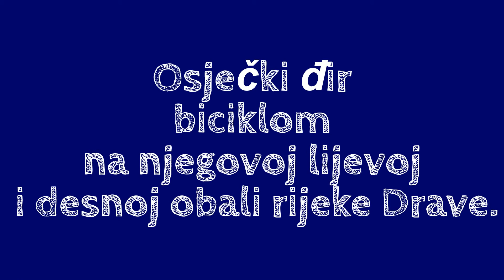Osječki đir biciklom s obala rijeke Drave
Zajahati bicikli , lagano se provozati  , te možete nešto usput gricnuti i cugnuti,  a sve uz  društvo , garancija je dobre  zabave ,  jer biciklista je ko' u priči.  Ne mogu se promašite. Uvijek naletite na nekog da skupa u konačnici zavrtite pedale. Dobro,neki idu na kraće staze, dok se drugi furaju do Kopačkog rita,pa i dalje. Neka, kraće je slađe!